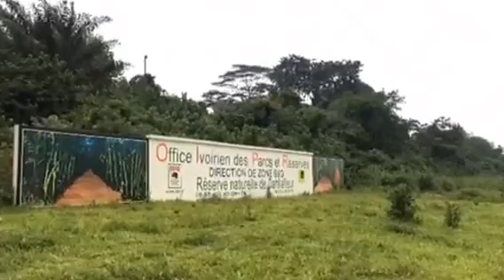Things to do in Abidjan|Nature walk & camping in Abidjan (Bingerville)| Vlog #02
Hello guys, so I went on a Camping and hiking trip just on the outskirts of Abidjan, wasn't what I expected but it was fun interacting with the locals. I hope you enjoy this video. Please leave a comment on how I can improve on my vlogs and also what your thoughts are about this vlog.

Video was shot using iPhone 5s

Location is Abidjan, Bingerville